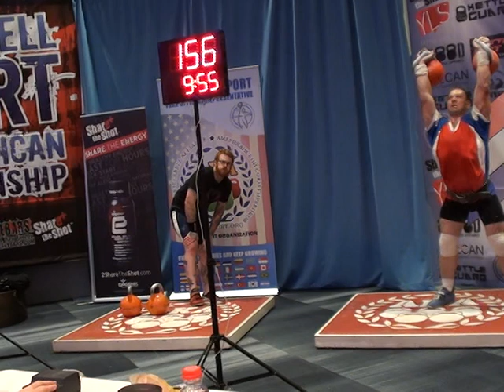Morozov Igor Jerk 32 kg 158 reps - March 05 2016 USA Columbus/ Морозов Игорь Толчок 158 раз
Арнольд Классик - Коламбус, США, 05 марта 2016г. - гири 32 кг
Рывок 219 раз, сумма двоеборья 267,5 очков - установлен личный рекорд в Двоеборье в.к. 95 кг